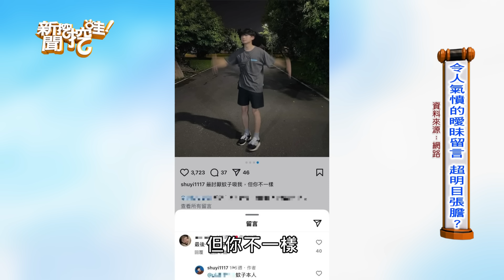【搶播】鹹濕留言沒在藏？出軌渣男要小三吸？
【完整版】大書特輸